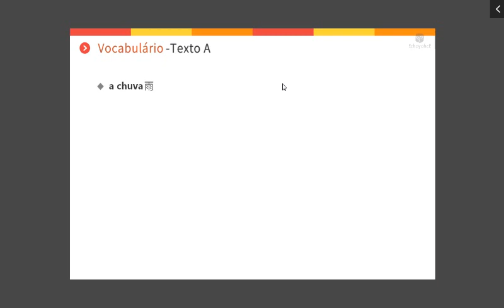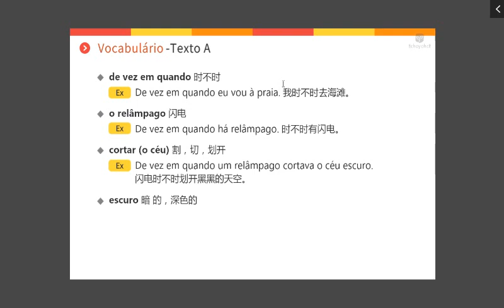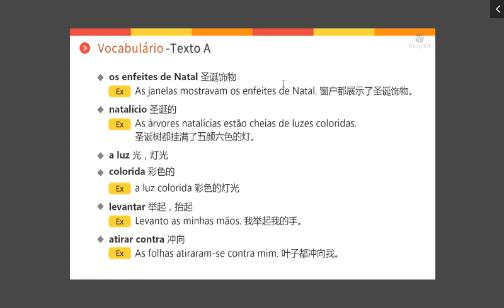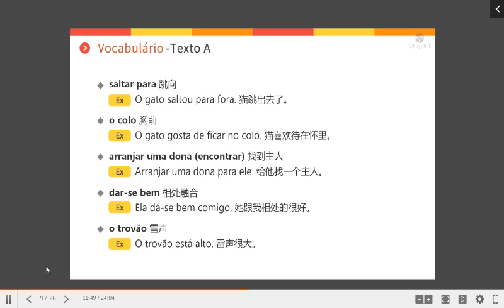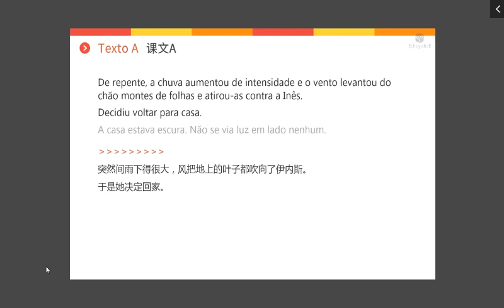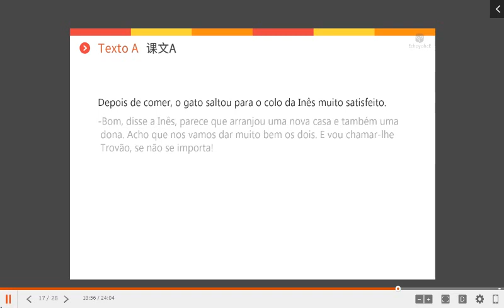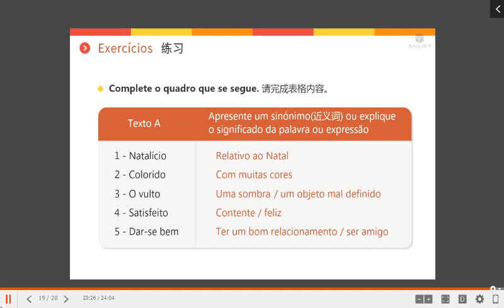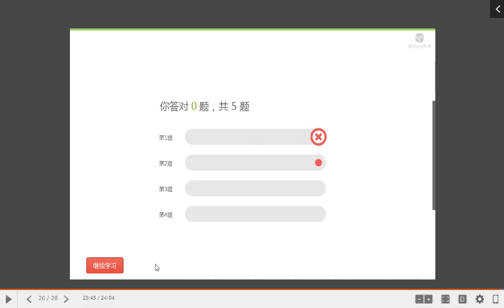葡萄牙语CAPLE A2自学课程154 Unidade 2 Quando saí de casa, estava a chover 2.不一样的一天（一）